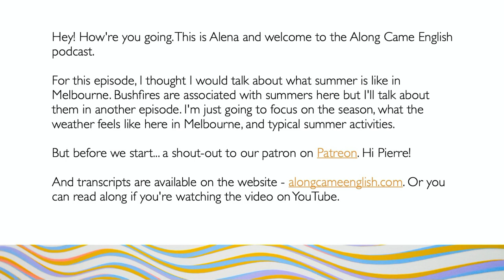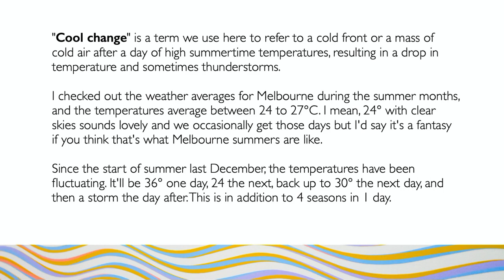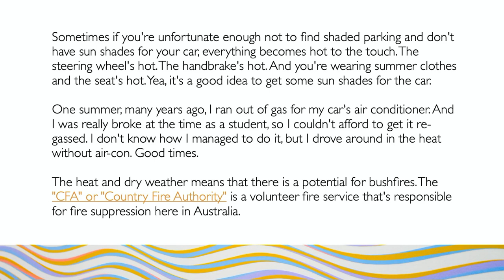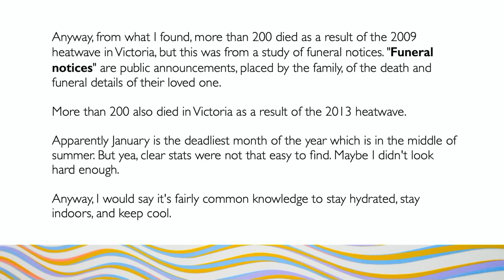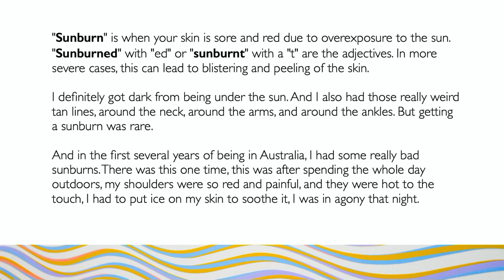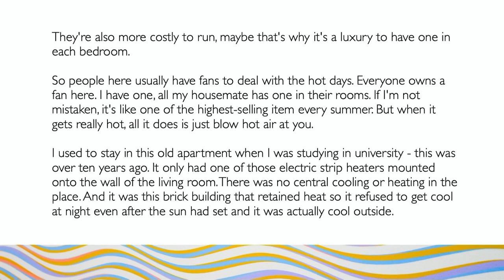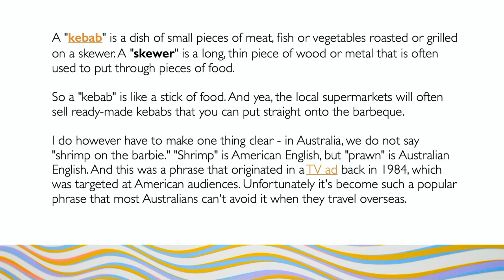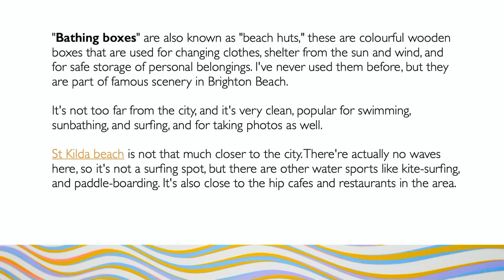ACE Podcast Ep 16: Summer in Melbourne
I talk about what summers are like in Melbourne: the season dates, the weather, 40°C days, heat-related illnesses, sunscreen, indoor cooling systems, the Aussie barbie and the beach.

Timestamps:
00:02 Intro
00:48 Summer dates & solstice
02:40 Summer weather
05:57 40°C days
09:47 Heat-related illnesses
13:31 Sunscreen
18:47 Staying cool indoors
21:59 Aussie barbie
26:51 Beach